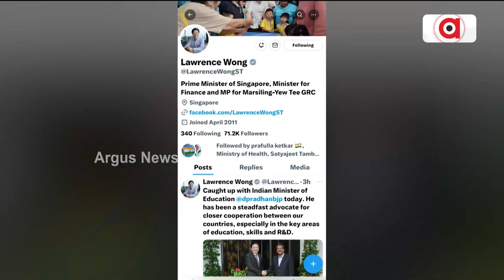ସିଙ୍ଗାପୁର ପ୍ରଧାନମନ୍ତ୍ରୀଙ୍କ ସହ କେନ୍ଦ୍ରମନ୍ତ୍ରୀଙ୍କ ଆଲୋଚନା | Dharmendra Pradhan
ସିଙ୍ଗାପୁର ପ୍ରଧାନମନ୍ତ୍ରୀ ଲରେନ୍ସ ଓ୍ବଙ୍ଗ୍ ଟ୍ବିଟ୍ କରି କହିଛନ୍ତି, ଭାରତର ଶିକ୍ଷାମନ୍ତ୍ରୀ ଧର୍ମେନ୍ଦ୍ର ପ୍ରଧାନଙ୍କ ସହ ସାକ୍ଷାତ ଆଲୋଚନା ହୋଇଛି ।